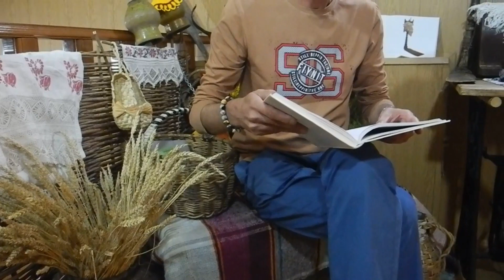Виталий Кальпиди во втором томе АСУП, часть 3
Читаем поэтов второго  тома Антологии современной уральской поэзии на дорогах России.
АСУП (Антология современной уральской поэзии) - проект Виталия Олеговича Кальпиди, ставший основанием и стимулом для развития Уральской поэтической школы. Тома АСУП выходят каждые семь лет (1996, 2003, 2011, 2018), в 2013 вышла "Энциклопедия. Уральская поэтическая школа".
Стихотворение   Виталия Кальпиди "Всё - не зелёное и, впрочем..."  читает Янис  Грантс.

6 июня 2023, Павленковская библиотека с. Бродокалмак,  Челябинская  область.